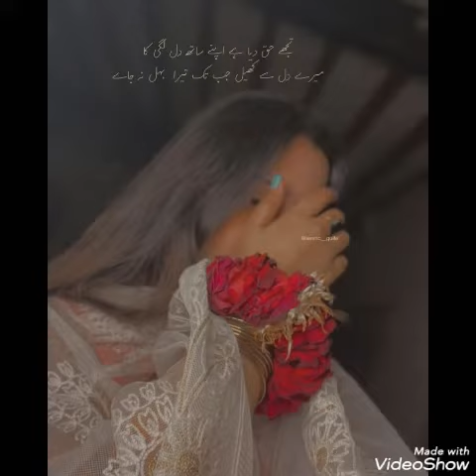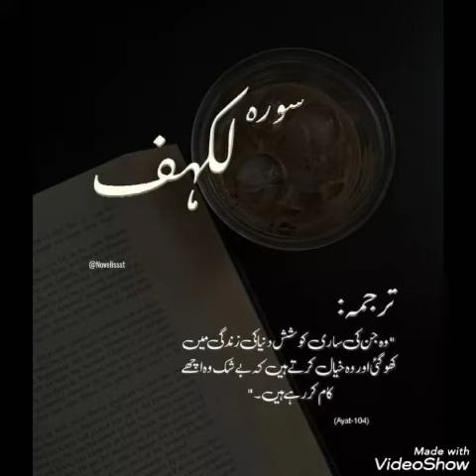Sad poetry Dpz for WhatsApp | 2 line Urdu Quotes | Best Urdu Shayari | Deep lines | Heart Touching 💔